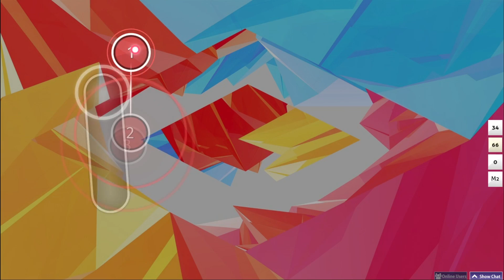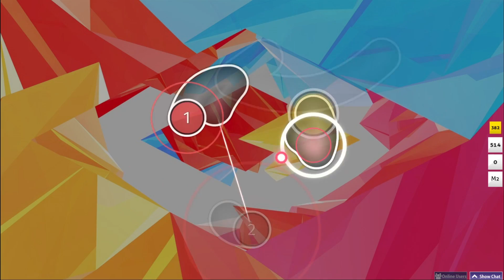Map of the Week #9: Misanthrop - 'Indifferent' by taku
This weeks map speaks for itself - with insane rhythms, creative and intense sliders and a song practically made for mapping, you're sure to enjoy this one.

Skin (Doesn't work? See this thread